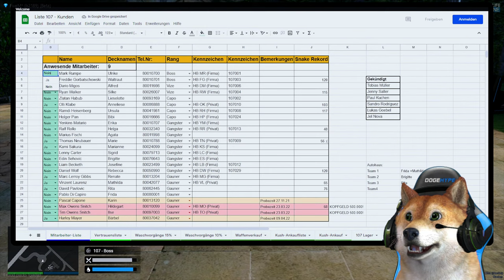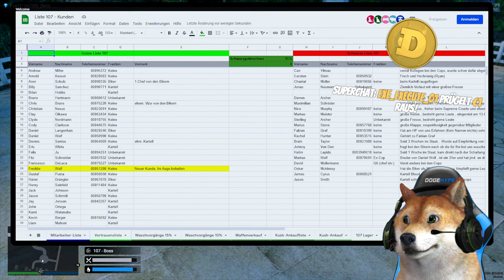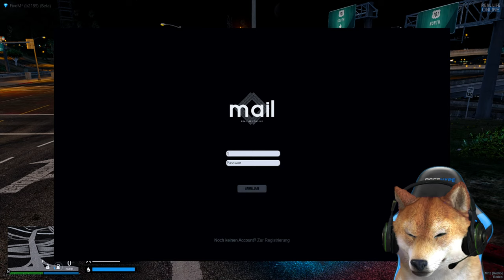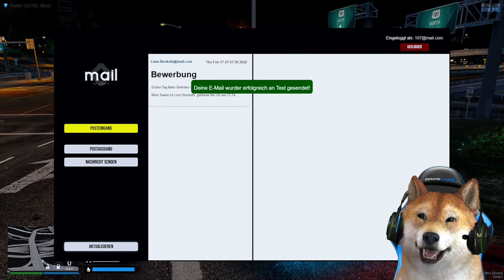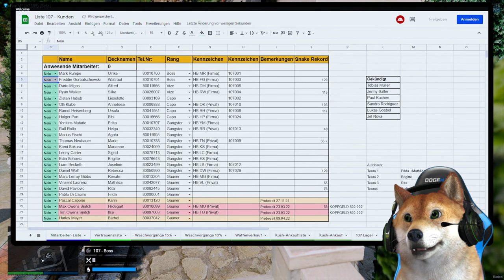WO SIND DIE 107 VERRÄTER? | GTA 5 Real Life Online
107 sucht die 31er auf dem GTA 5 Real Life Online Roleplay Server.